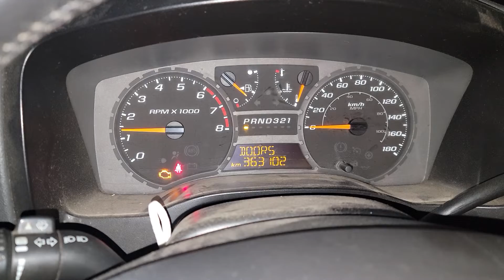2005 gmc canyon